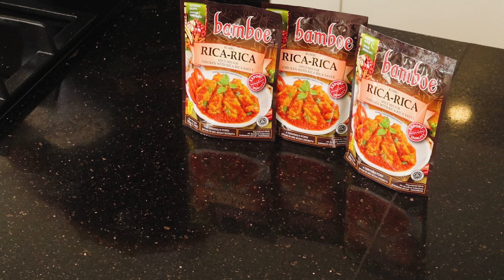MENU KREASI DENGAN BENTUK UNIK!! Ditambah Bumbu Rica Rica jadi Maknyuss - ROTI CANGKANG RICA RICA